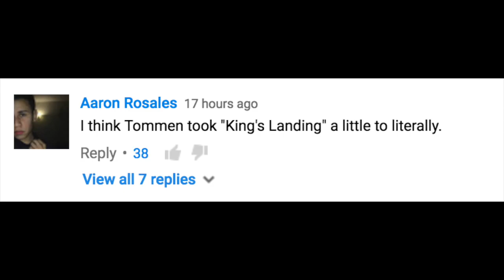Game of Thrones Season 6 Finale RECAP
What an amazing finale episode! Let me give you my TOP 7 moments from the episode and see what YOU thought about the episode!